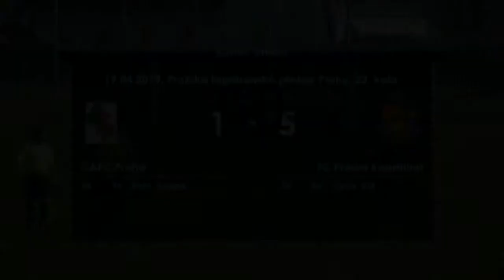Pražský přebor 2018/2019 22.kolo - góly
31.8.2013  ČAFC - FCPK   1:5